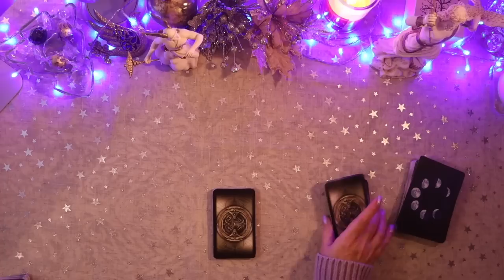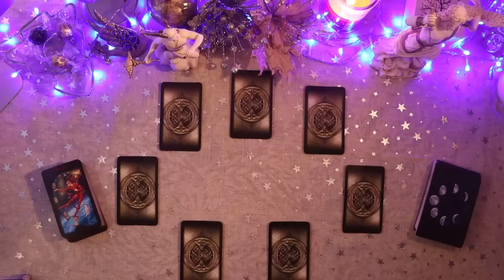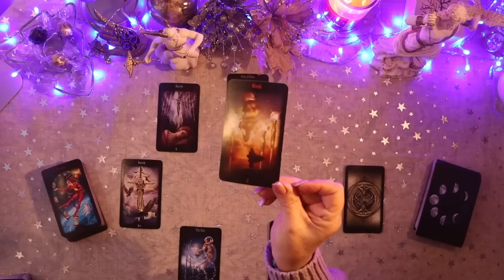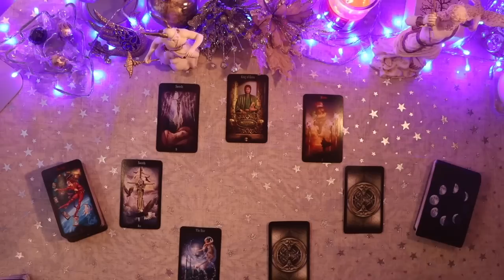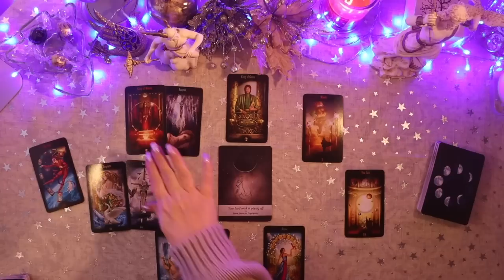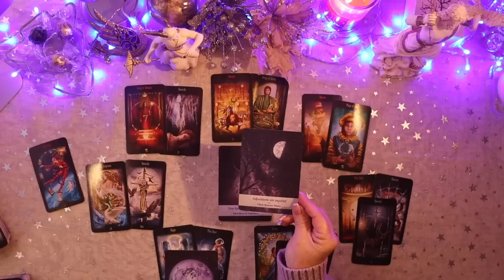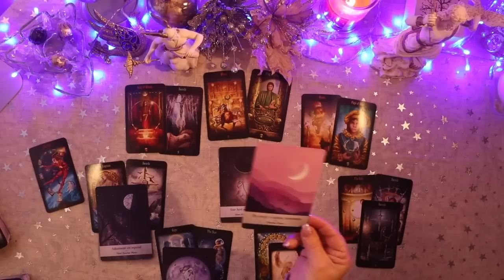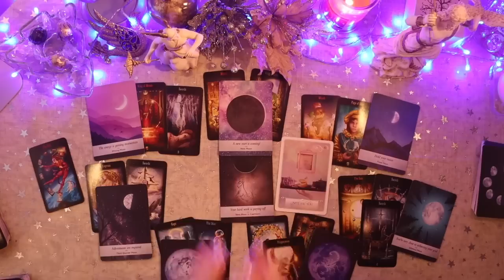"All Signs" AHA!!!! 🌍 Full Moon in Leo 🦁 5th February 2023 PLANETARY TAROT SPREAD w/timestamps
This is our *new Planetary Tarot Spread. Please watch for the collective first as there is much info for your understanding of the energies on this Full Moon in Leo. Then go to your sign and/or ruling planet so as to understand the energies at play for YOU! Timestamps are below!

The Collective 00:00
Aries & Scorpio 1:05:22 Lord is Mars/Ares
Taurus & Libra 1:02:15 Lord is Venus/Aphrodite
Gemini & Virgo 1:00:19 Lord is Mercury/Hermes
Cancer 38:35 Lord is the Moon/Celine
Leo 1:03:25 Lord is the Sun/Helios
Sagittarius & Pisces 1:06:08 Lord is Jupiter/Zeus
Capricorn & Aquarius 1:06:53 Lord is Saturn/Chronos

Thank you to 🔥SALLY’S CANDLES (Star Struck Magickal) ~ for your amazing gift!